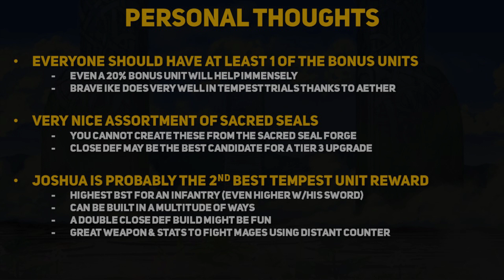Close Def Sacred Seal, Joshua the Tempest King, and More! - Tempest Trials: Less Than Heroic Rewards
Find out what you can earn from the new Tempest Trials: Less Than Heroic!  There's some good stuff you don't want to miss and Joshua is a great unit reward.